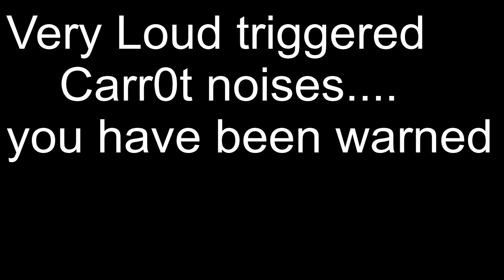When GoldenCarr0t Gets scammed....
cringey kid fortnite rage mode has been activated

(also i didnt get scammed so chill)